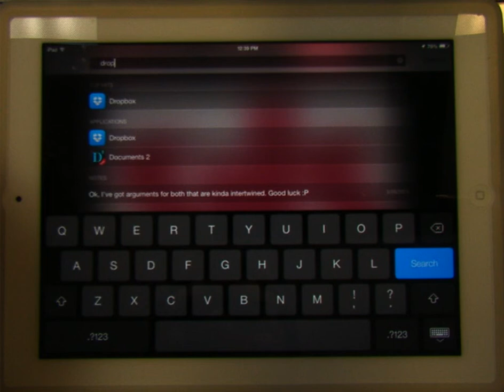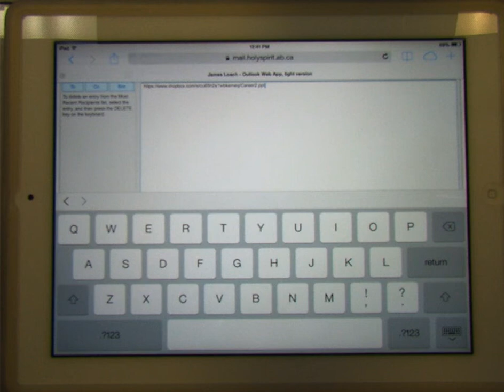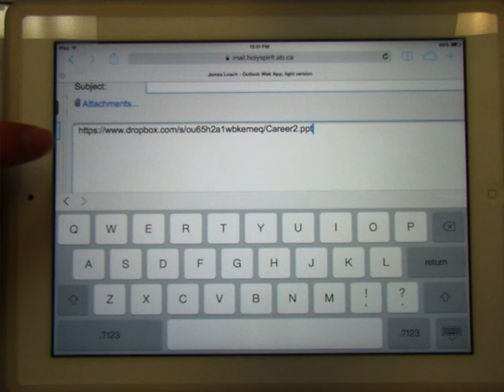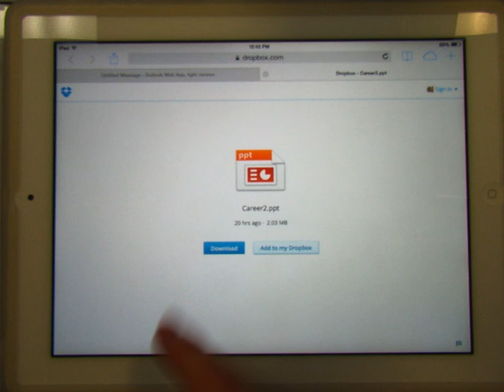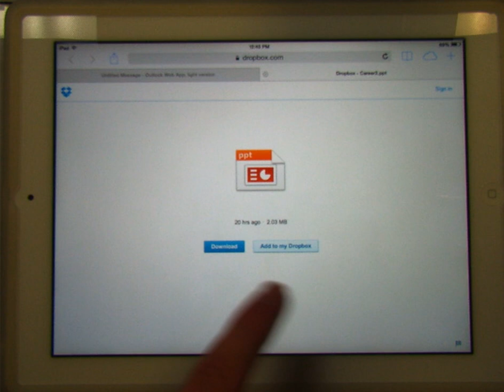How to send a Dropbox file by copying a link into your email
Short tutorial video to show students how to submit a file from their Dropbox to Mr. Loach